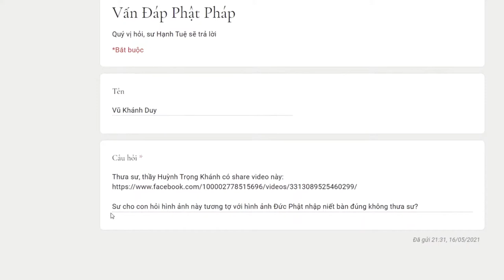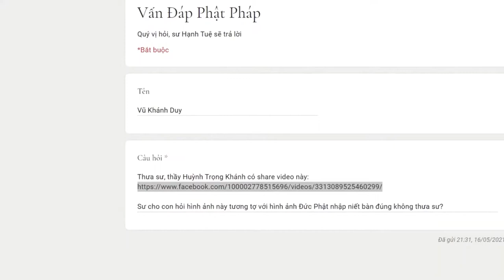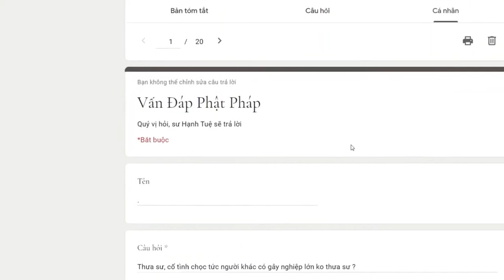578. Hình ảnh vị tăng nhập Niết Bàn